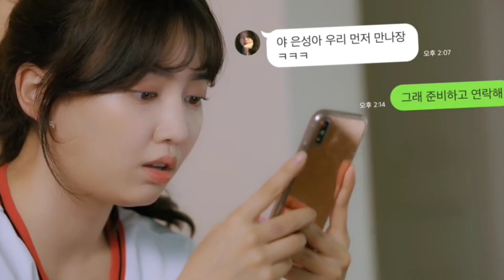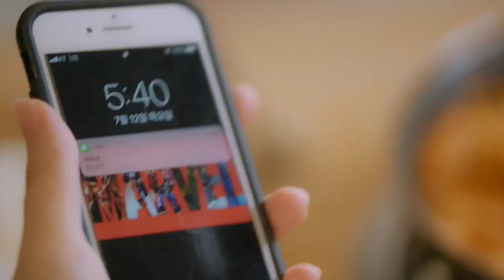😚இவங்களுக்கு CodeWord 🍨'IceCream'தான்🍦😉 Crazy Girl ❤️ Innocent Boy | Part 10😚 @LoveTint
•This video is for teaching purposes and is not transformative in nature.
•I used only peices of videos which do not substitute the original work.
However if the owner of the particular music or video intend to remove the content, we have no issues with it and we will take an immediate action to remove that content.
We will immediately remove that particular video or we are ready to give the revenue made from that particular video.